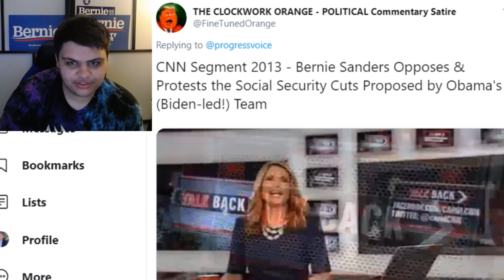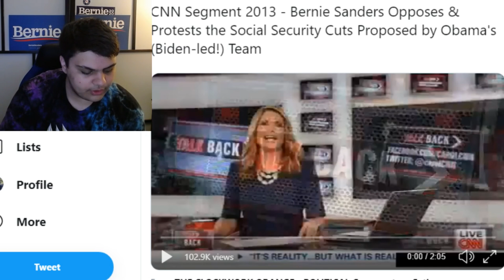WATCH: CNN Clip Shows Bernie Sanders DEFENDING Social Security From Joe Biden/Obama Cuts In 2013!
There is a resurfaced clip from 2013 on CNN that shows Presidential candidate Bernie Sanders defending Social security from the proposed cuts of the Barack Obama/Joe Biden administration. This proves that Bernie Sanders has been the strongest defender of social security and really challenged even Democrats who proposed cuts to the program. If you are voting for Joe Biden, you are voting for a candidate who has proposed cuts to social security multiple times in the past.

Ethereum: 0x7699AE5E4A4b491Cf2cF3dAc3EE14Adf8c29b438